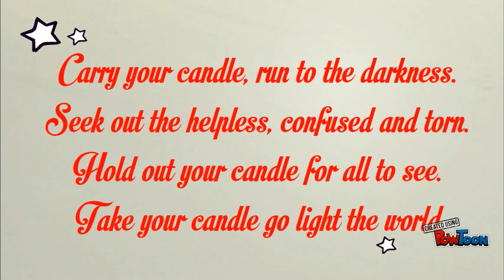Hoërskool Velddrif 2015 highlights